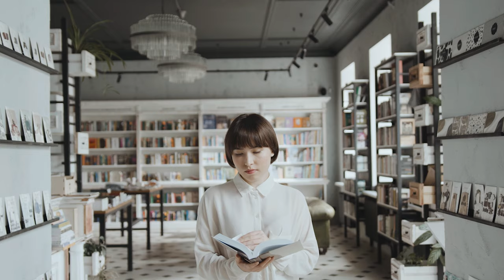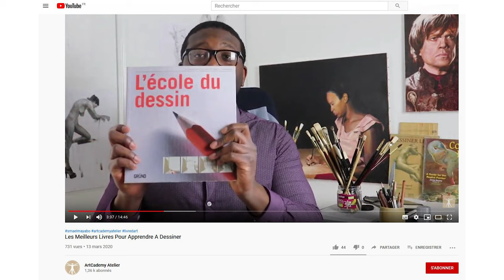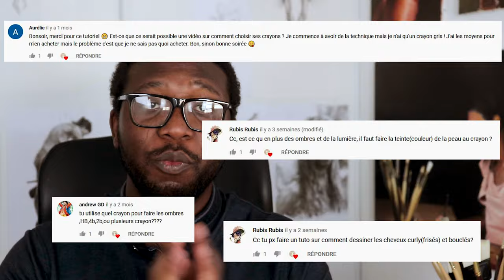10 Astuces Pour Mieux Dessiner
Dans cette vidéo je vais vous donner 10 astuces pour mieux dessiner. Ne les apliquez pas tous en même temps, quelques unes de ces astuces dans un dessin suffisent pour l'améliorer

dessin:
Morpho : anatomie artistique: Anatomie artistique
Morpho : Squelette, repères osseux
Morpho Formes Synthétiques